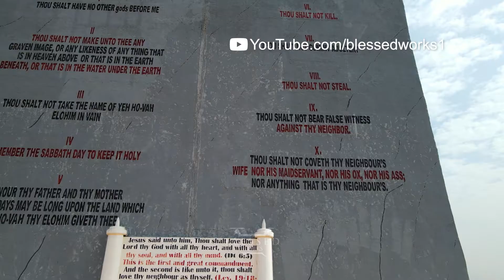The Ten Commandments monument Jos Plateau State Nigeria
The Ten Commandments monument is located in Dwoi, district of Jos South LGA. The altar is built by President Yeshua Kingdom international Senator Jonah David Jang, former Governor of Plateau state and dedicated by former President Goodluck Jonathan

Shot by: @blessedworks1